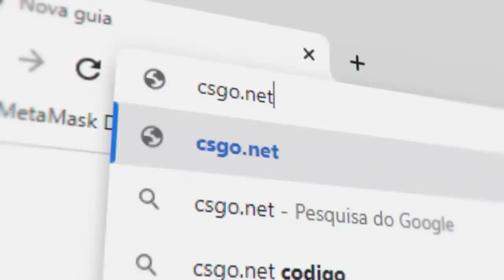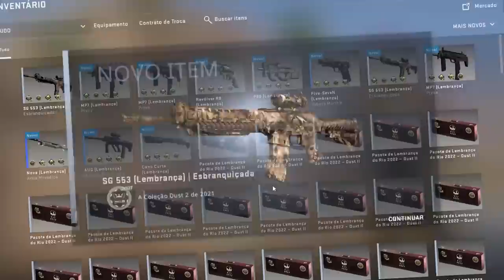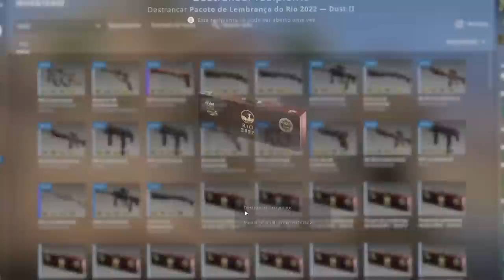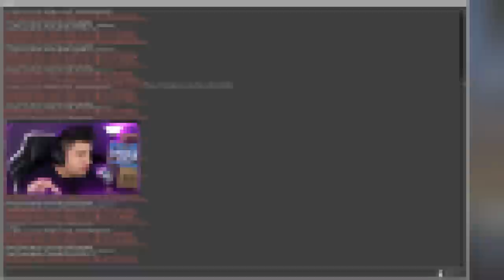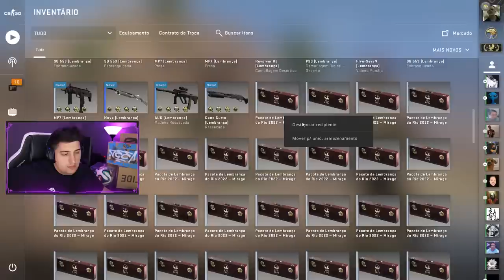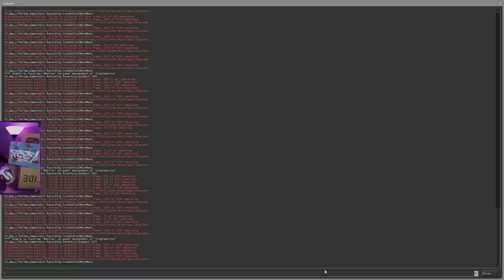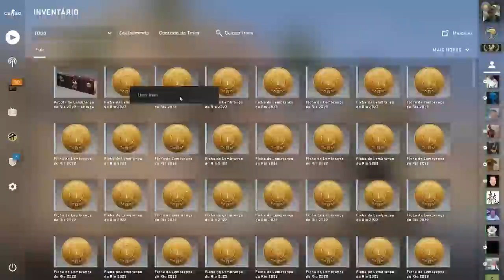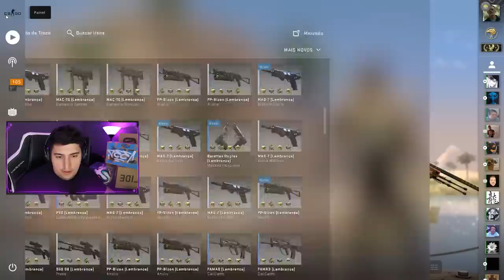no meio da partida ele dropou uma SOUVENIR AWP DESERT HYDRA... (abrindo 150x PACOTES do CS:GO MAJOR)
Decidi abrir 150 pacotes de lembrança souvenir do Major Rio 2022 e vou mostrar um player que no meio da partida conseguiu dropar uma Awp Desert Hydra no CS:GO